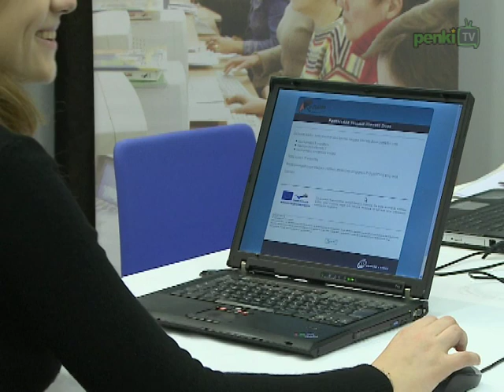Dienos naujienos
Minint pasaulinę saugesnio interneto dieną vyksta konferencija „Saugiai atskleiskime ir pažinkime skaitmeninį pasaulį kartu". 2011-aisiais SEB bankas uždirbo 379,8 mln. Lt pelno. Vilniuje prasideda kasmetinė NATO konferencija. Tarptautiniame Vilniaus oro uoste sausio mėnesio rezultatai buvo geriausi per visus oro uosto veiklos metus.  Lietuvos dailės muziejus kviečia į Radvilų rūmuose atidarytą parodą „Sankt Peterburgo imperatoriškasis porcelianas".